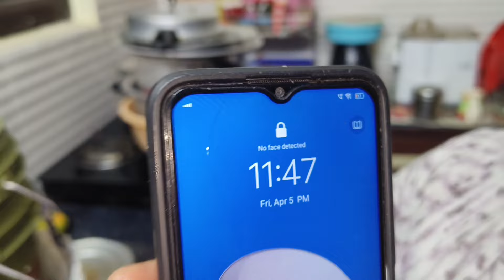ఈరోజు రెండు అయిపోయింది తీనెలోపు